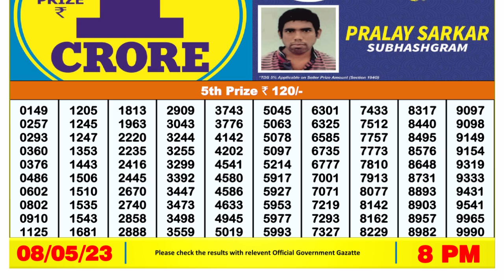🔴Dear Lottery Sambad Live 8pm today 08.05.23 Nagaland State Lottery Result